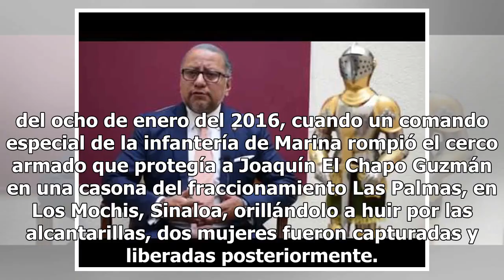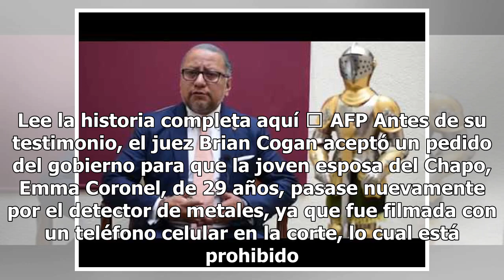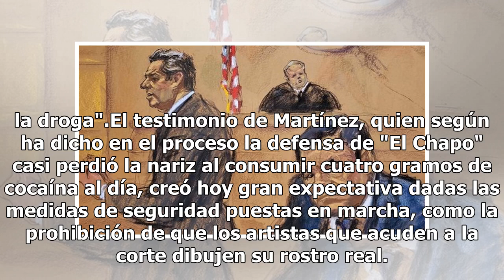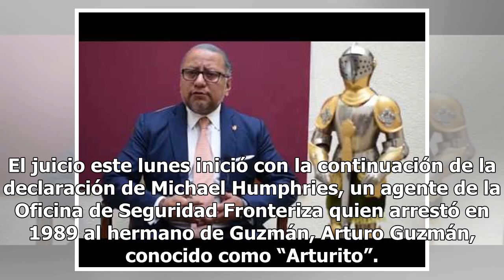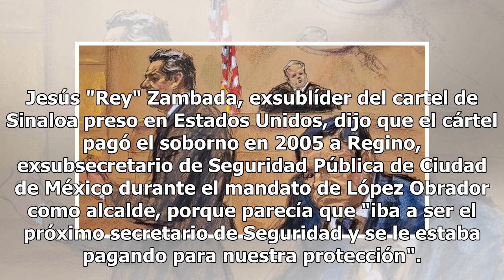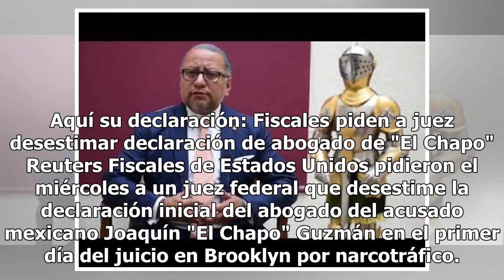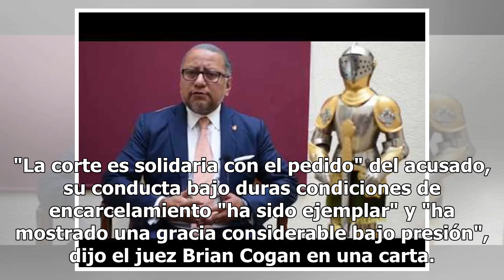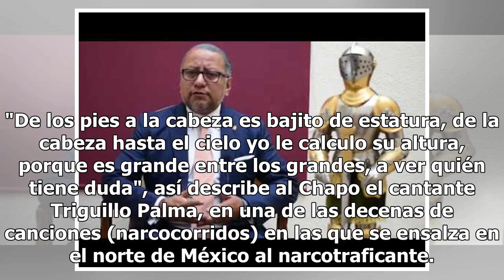El juicio del siglo en Nueva York: día a día el proceso contra El Chapo Guzmán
/ martes 20 de noviembre de 2018 Foto: EFE La esposa del capo fue filmada con un teléfono celular en la corte, lo cual está prohibido [Exclusiva] Los secretos de la operación “Tiburón Azul”, que llevó a la captura de El Chapo en 2016 OEM | El Sol de Sinaloa La madrugada del ocho de enero del 2016, c...